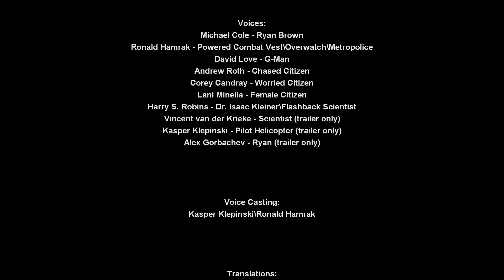Source Mod Showcase - Half-Life Through the City Chapter 1: The Awoken Demo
Half-Life: Through The City is a fan-made sequel to Half-Life: Opposing Force. 20 years after the Black Mesa incident G-man awakes Adrian Shephard and sends him into City 17 during the first days of the Uprising. Throughout his journey Shephard is going to encounter a group of rebels that will aid him in completing his mission, furthermore he will even see the last living Race-X entity on earth